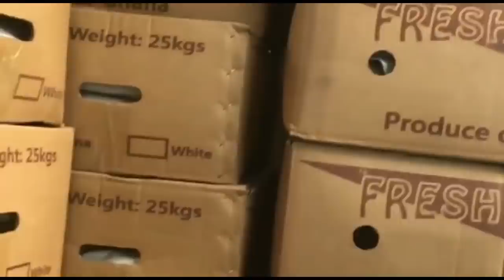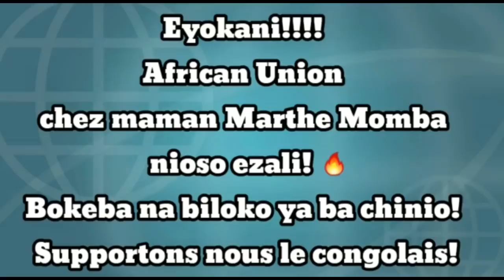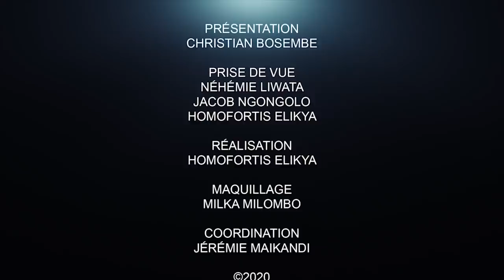CRITIK INFO 25.09.20 SCANDALE AU MINISTÈRE DE LA SANTÉ : HALTE AUX COVID-BUSINESS.